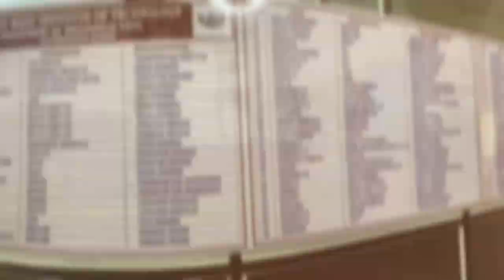Eastwest Group of Institutions Campus Tour | BookMyCourse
Eat West Group of Institutions was founded by a philanthropist and a social worker Shri. C M Nagaraj in 1968. The campus is advantageously located in the well-known green city of Bangalore and has an extensive vicinity of 20 acres of land surrounded by congealing and a pleasant learning atmosphere.

The Institute is famous for engineering as well as management courses and offers UG, PG, and Ph. D. programmes in numerous specializations. Admissions in these courses are based on entrance examinations.

The college has been recognised and accredited by the following bodies,
National Board of Accreditations - NBA
All India Council for Technical Education - AICTE
Indian Water Works Association
Computer Society of India
Indian Society for Technical Education
Government of Karnataka
Visvesvaraya Technological University - VTU
University Grants Commission - UGC
National Assessment and Accreditation Council - NAAC
The Institution of Engineers

East West Institute of Technology Placements
Placement division at EWIT, not only exercises in placing student wings without appropriate training. The department has an in-house soft skill trainer to train as per the needs and requirements of the corporate world. The placement department organizes seminars, Guest Lectures, Workshops, Career Guidance programs, Industrial visits, quizzes, Debate, and Group discussions to provide a wider exposure to the student community.

Some of the top recruiters in the EWIT are TATA, WIPRO, HP, Amazon, TechMahindra, Infosys, HCL, JUSPAY, Oracle, and many more. Please check the placements tab for detailed information on average, highest, and lowest packages offered at East West Institute of Technology.

The highest package offered in 2021 was 27L p.a. average was 5-6L p.a. and lowest was 3L p.a.

To see East West Institute of Technology - [EWIT], Bangalore Courses, Fees Structure, Eligibility Criteria, Admission Process & Online Application Form